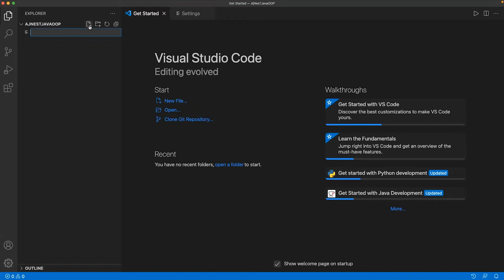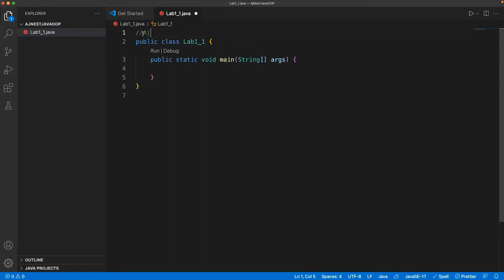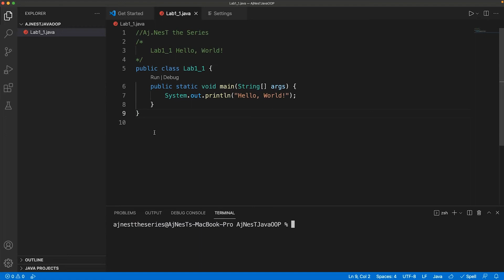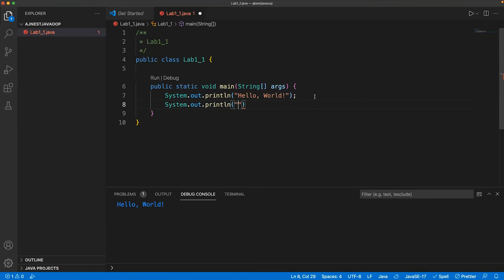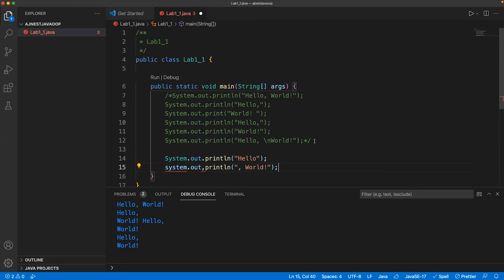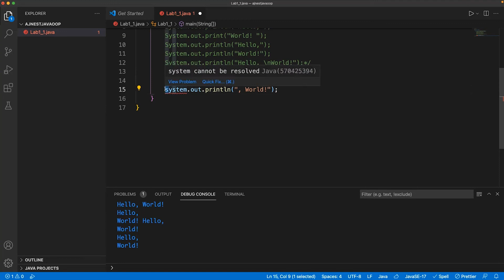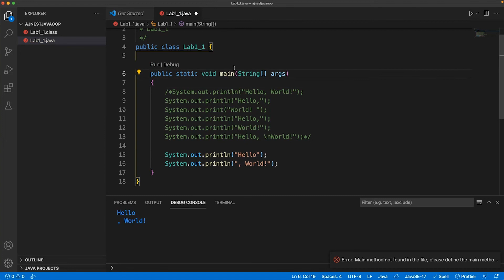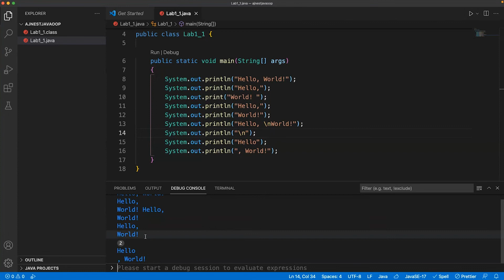เพิ่มทักษะการเขียน Java ด้วย VSCode Lab 1-1 ใช้คำสั่ง System.out.println แสดงข้อความ ☕️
🟡 Gold Supporter 🟢 Premium Supporter
วิธีการเข้าบทเรียนกดที่ JOIN/สมัคร ➡️ Gold Supporter หรือ Premium Supporter ➡️ ทำการสมัครเข้าเรียน

💗 คอร์สใหม่แนะนำ 💗

เข้าเรียน Excel Dynamic Sales Dashboards ช่วยวิเคราะห์ยอดขายของธุรกิจ EP.1 - EP.8

เข้าเรียน Artificial Intelligence & Big Data 101 EP.1 - EP.5

เข้าเรียน เริ่มเข้าใจ Artificial Intelligence EP.1 - EP.5

ทักษะการประยุกต์ใช้ปัญญาประดิษฐ์เชิงธุรกิจ

เข้าเรียน รู้เรื่อง Design Thinking 101 เข้าใจการคิดเชิงออกแบบเพื่อพัฒนา Business คลิปเดียวจบ

เข้าเรียน ทำความเข้าใจก่อน Workshop  ว่า Design Thinking คืออะไร

ฝึกปฏิบัติกระบวนการทำ Design Thinking Training Workshops แบบเข้มข้น

เข้าเรียน 10 คำถามเข้าใจ Design Thinking แถม Service Design ง่ายนิดเดียว

เข้าเรียน Data Structures and Algorithms ด้วย Python Google Colab EP.1 - EP.8

เข้าเรียน Arduino Programming ฉบับปูพื้นฐานเข้มข้นบนบอร์ดจริง
ชุด Arduino Laboratory EP.1 - EP.8
ชุด Arduino แสนสนุก Fun LED Series EP.1 - EP.5

เข้าเรียน Arduino on TinkerCAD ขั้นเทพ EP.1 - EP.3

เข้าเรียน Digital Systems ระบบดิจิทัล EP.1 - EP.8

ทำไมต้องเรียน UX/UI Design เข้มข้น ออกแบบ User Experience และ User Interface อย่างไร คลิปเดียวจบ

เข้าใจเส้นทางการเป็น Data Scienctist นักวิทยาศาสตร์ข้อมูล คลิปเดียวจบ